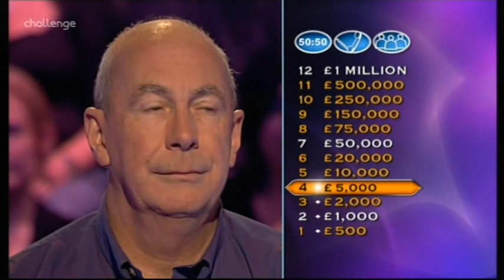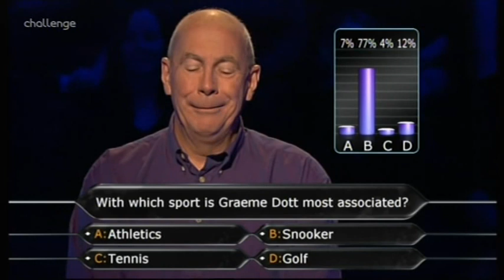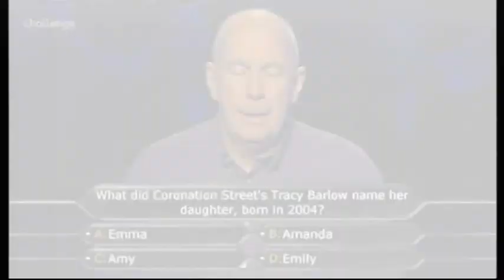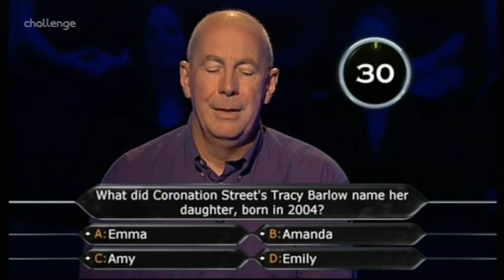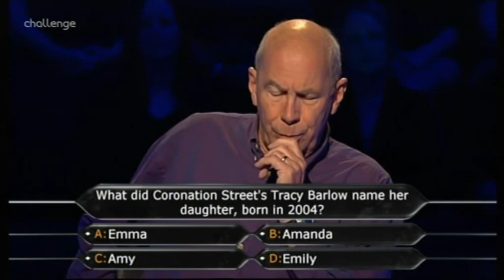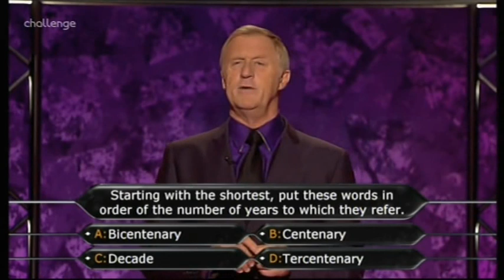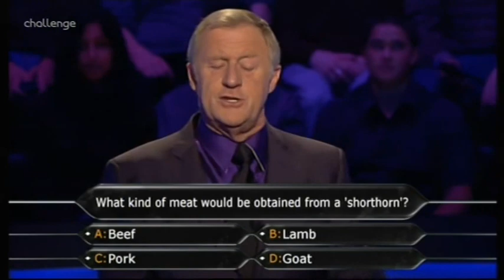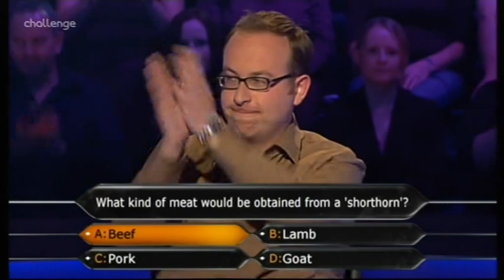Who Wants to Be a Millionaire UK - 22nd January, 2008 (1/3)